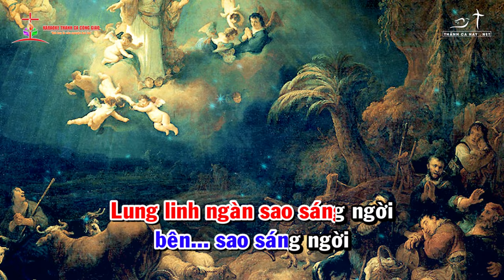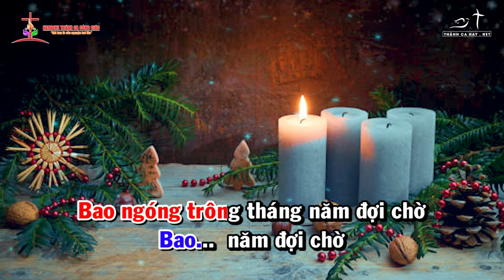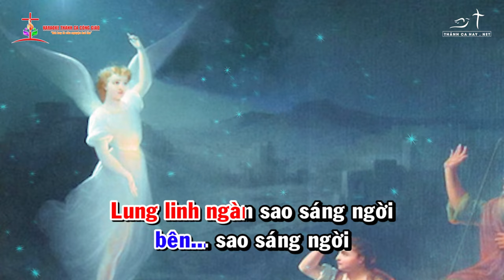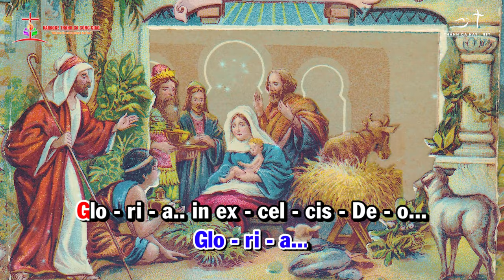GLORIA (SÁNG DANH) || ✍🏼 Sáng tác: THẾ THÔNG || 👨‍🎤 Ca sĩ: KHÁNH NGÂN - CA ĐOÀN SAO MAI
❤️ Ca khúc: GLORIA - SÁNG DANH
✍🏼 Sáng tác:  THẾ THÔNG
👨‍🎤 Ca sĩ:  KHÁNH NGÂN - CA ĐOÀN SAO MAI
🎬 Video by: MINH DƯƠNG
🎼 Pdf :
©  Copyright: KARAOKE THÁNH CA CÔNG GIÁO